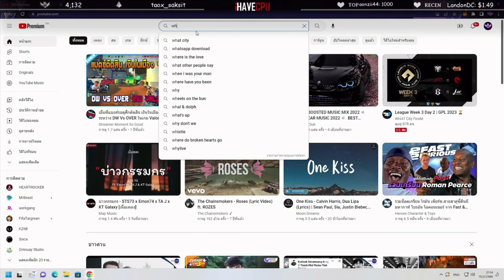ลุงแม็คดูแข่ง RL vs NTR อาตี๋พากย์NTRฟอร์มเดือดแต่แชทเดือดกว่า! | GTA V | WC EP.5452